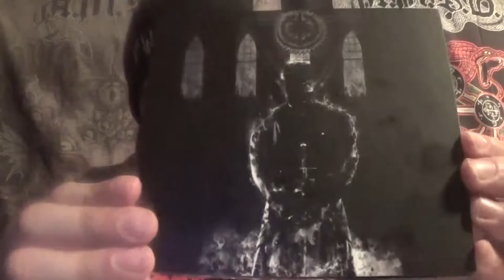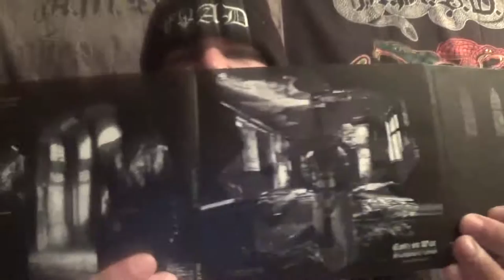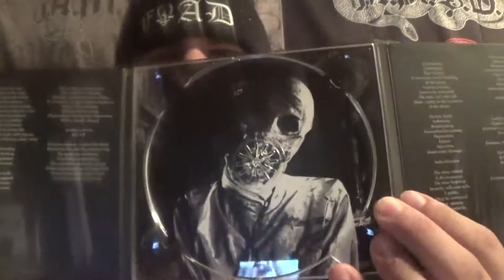My Review Of Autokrator "The Obedience To Authority"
After delivering a debut album that broke into my top ten of last year, one of Europe's most deadly imports return with a new concept and a more aggressive approach.

Autokrator have released their new album "The Obedience To Authority" on Krucyator Productions/Godz Ov War Productions. Enjoy the review \m/